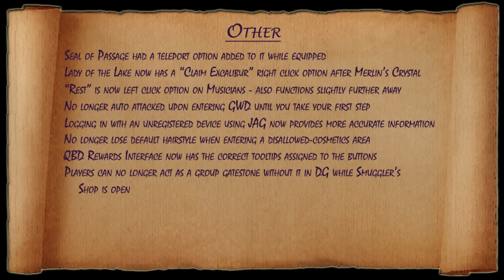RuneScape Patch Notes - September 19th, 2012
This video covers all of the RuneScape patch notes for the update on September 19th, 2012.

Would you like to see me do videos on the patch notes each week?

• SwiftIRC

RuneScape is owned and operated by Jagex Ltd. and I do not claim any ownership of the game itself. You can play the game for free